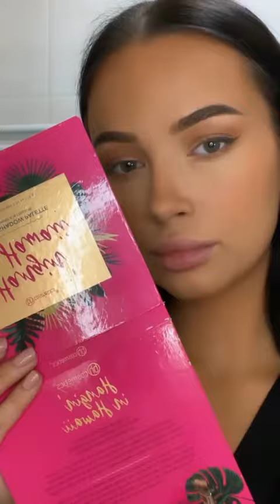Makeup Routine/Tutorial for a Daily but Exquistie Makeup Look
Video created by @palina.dy